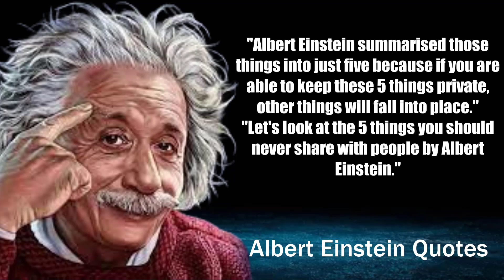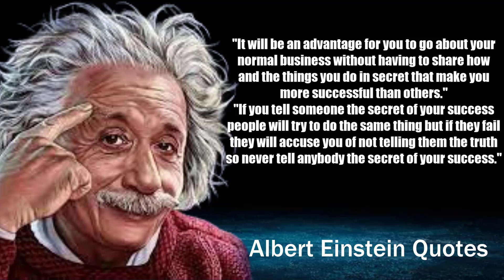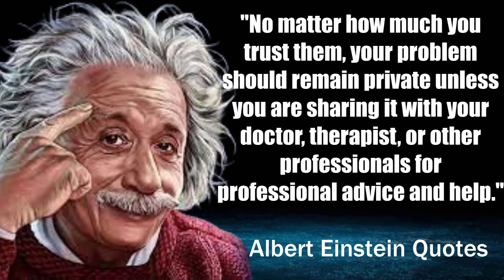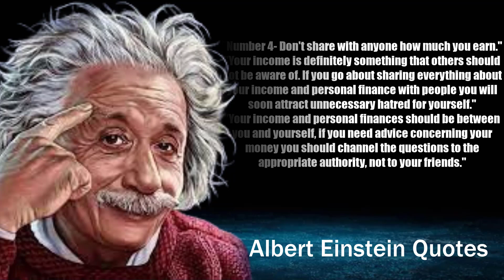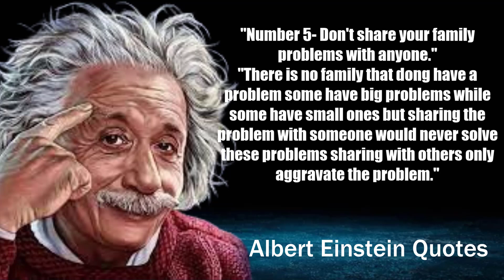5 Things Never Share With Anyone | Albert Einstein Quotes| Learn With Quotes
5 Things Never Share With Anyone | Albert Einstein Quotes | Quotes Einstein|

Albert Einstein was a theoretical physicist born in Germany who is widely regarded as one of the greatest physicists of all time. Albert Einstein is best known for developing the theory of relativity, but he also made significant contributions to the development of quantum mechanics.

We hope you enjoyed this Wise Life Quotes by Albert Einstein a lot of work has put into it.